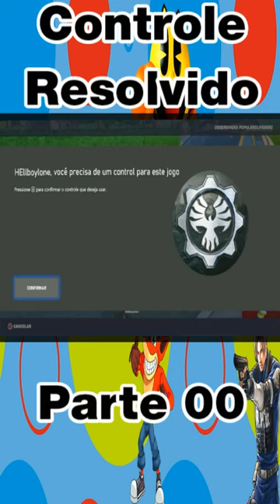Controle Resolvido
E ai players tudo joia!
Se inscreve ai galera para fortalecer nosso canal para já nos preparar para fazer futuras livers.